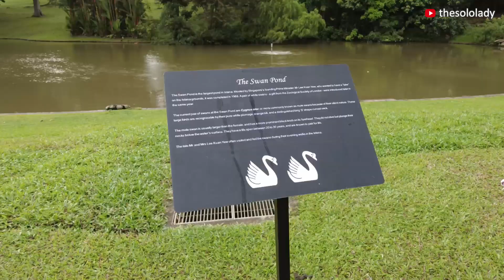🇸🇬 Solo date to Istana and MBS Dragon Drone show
* Chapters *
0:00 Intro
0:12 Istana
0:57 Dragon drone show

* GEAR *
DJI Pocket 2 most of the time
Sony RX100 VII for the zooms